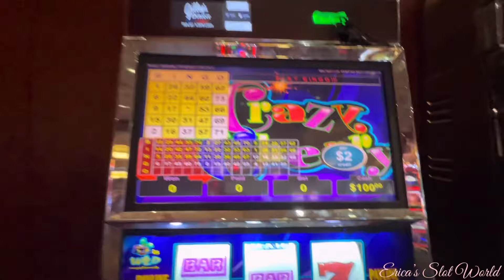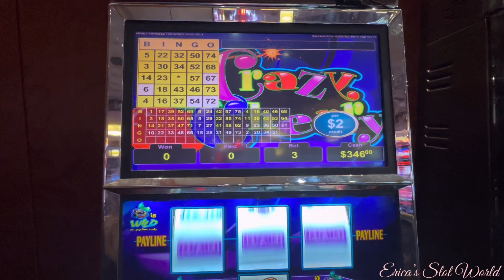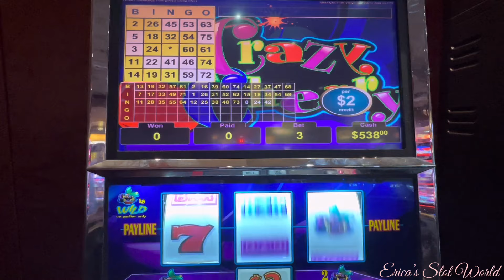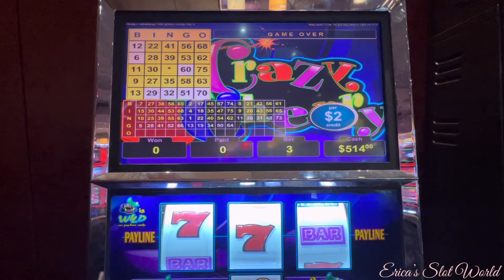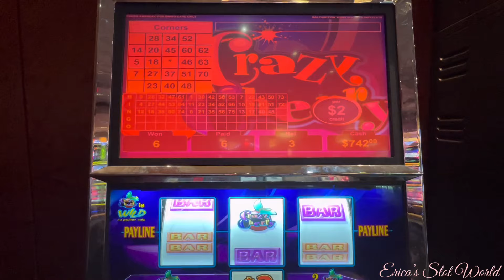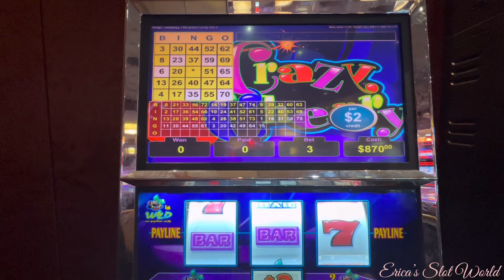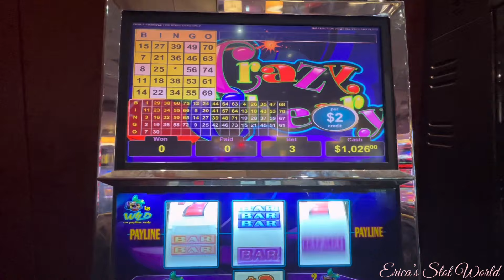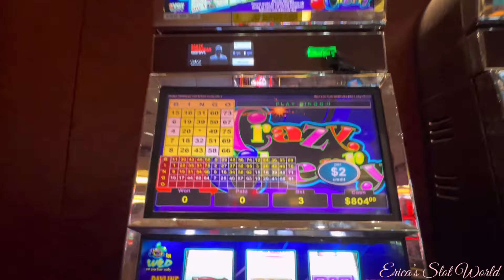🍒 VGT Crazy Cherry! 🤑 Niiice run up! 🔴 VGT Sunday Fun’Day! 💚✨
Hello and Good Morning! ☀️ Welcome to my weekly SUNDAY show! 😄 It’s 🔴 VGT SUNDAY FUN’DAY with myself, your host, Erica, from Erica’s Slot World! 🤍 WIN OR LOSE, I’m gonna share it with the world! 😆🤞🍀

Playing with Benita Lucas and viewers! I also meet up with Joyce Graves. Guys!!! I finally got a decent run on a VGT! 😅 Get your popcorn 🍿 ready for this one! It’s gonna be a long one! 🤑

Share your thoughts, in the comment section of this video below!

🍀🖤 𝐋𝐮𝐜𝐤𝐲 𝟐𝟏 𝐒𝐞𝐫𝐢𝐞𝐬  FYI: With much given thought, I have decided to cancel effective, 07/17/24–until further notice. Reason being: I have a daily job Monday-Friday, and I don’t want to commit to anything—I may not be able to honor. Thank you for understanding.

© All uploads are my personal property. They are pre filmed videos and never same day, unless, I do a LIVESTREAM! No one has my permission to re-use any part of my videos without my written consent.
All my video editing, intros, outros and thumbnails on my channel are created and hosted by myself, Erica Thomas! 🤍

❌ I do not claim to own any music heard in my videos.
Music/sound at the casino or out in public, are out of my control.

I do not a partner with any network.
I have no legal partnership with VGT. I was approached at Choctaw Casino in Durant Oklahoma with a written note, business card from a Marketing Director in Tulsa Oklahoma for partnership in January 2019 without legalization.
I had to part ways with them for certain circumstances.
If I ever write a book about it, everyone will know the entire scoop! 😉🤷‍♀️ However, I do have VGT contact, but no future events.

This video was created at a Partner casino, and Choctaw Nation property in Durant, Oklahoma.

All Videos uploaded are for educational & entertainment purposes. My videos are for ages 18 years and older.